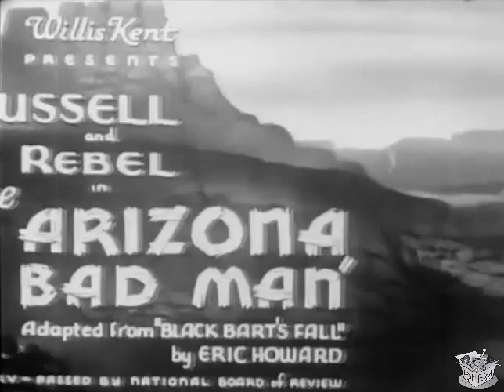ARIZONA BADMAN (NineTeenThirtyFive) Reb Russell, Lois January & Slim Whitaker | Western | B&W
Arizona Bad Man is a 1935 American Western film directed by S. Roy Luby and starring Reb Russell, Lois January and Edmund Cobb.

SYNOPSIS
The daughter of a notorious cattle thief falls for a stranger at a dance. The stranger is really a lawman who is after her father.

CAST & CREW
Reb Russell as Steve Donovan
Lois January as Lucy Dunston
Slim Whitaker as Black Bart Dunston
Edmund Cobb as Sonny Karns - Gunman
Dick Botiller as Pedro Gonzales
Tommy Bupp as Dave Dunston
Anne Howard as Min
Walter James as Jack
Fay McKenzie as Girl at Barn Dance

Directed by S. Roy Luby
Written by Oliver Drake, Eric Howard
Produced by Willis Kent
Production company Willis Kent Productions
Distributed by Willis Kent Productions
Language English